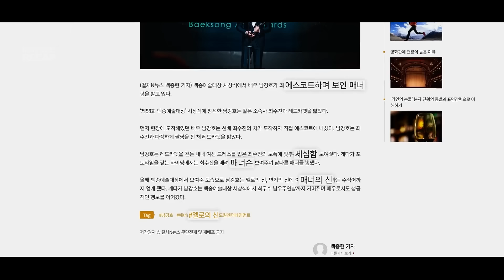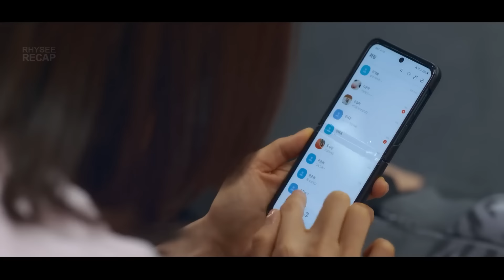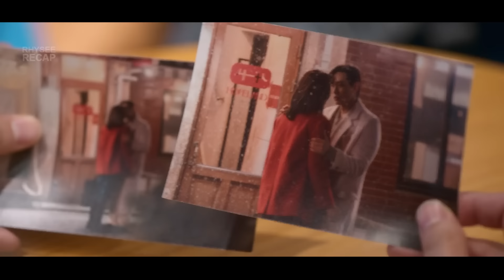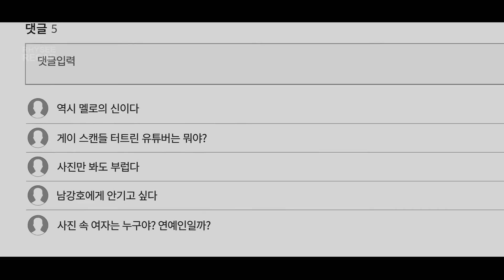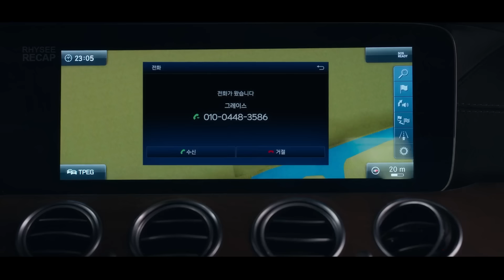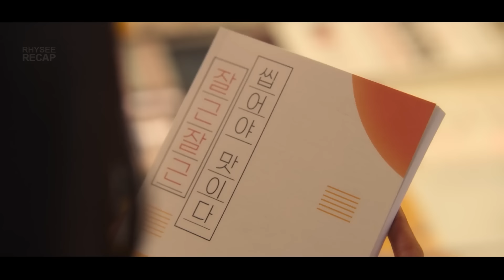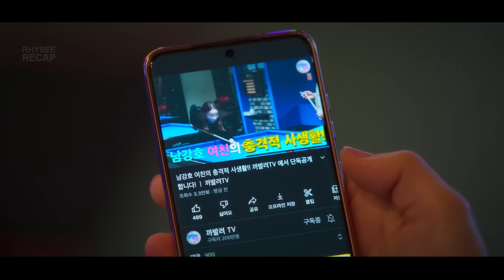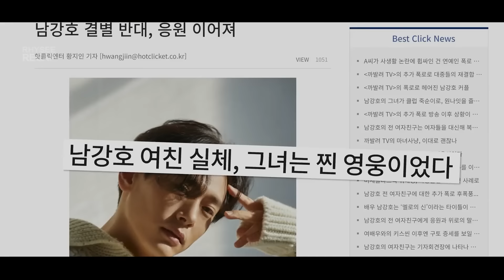CANTIK SIH, TAPI SIKAPNYA AGAK LAEN 🗿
Plot:
Bercerita tentang Mi-ran, pengacara cantik yang sangat membenci pria dan suka menyakiti perasaan mereka (buaya betina). Takdir mempertemukannya dengan  Kang-Ho, aktor tampan yang dibalik layar sangat membenci wanita. Mereka berdua sama-sama tidak percaya terhadap cinta, tetapi malah terlibat dalam hubungan romantis yang kemudian membuat mereka saling menyukai.